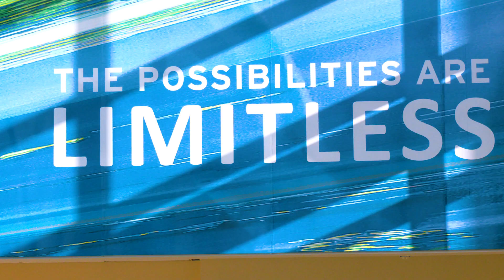Explore careers with Nuvera Fuel Cells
Zero emissions. Limitless possibilities. Find a career helping lift hydrogen to new heights.